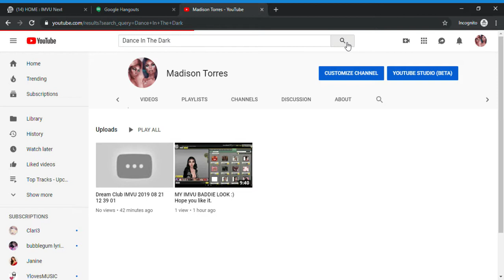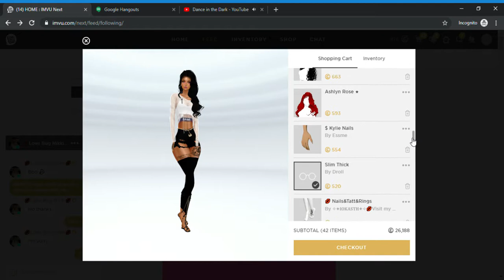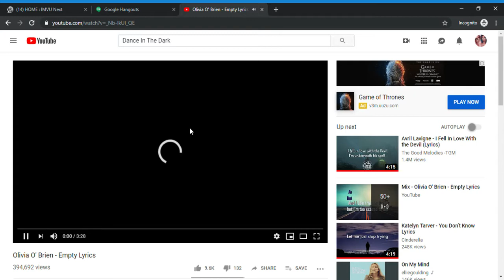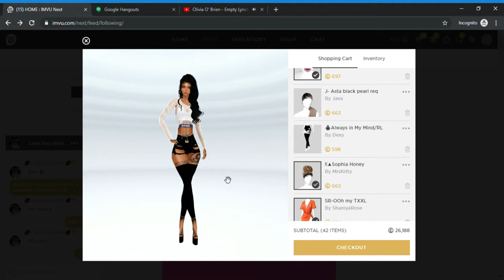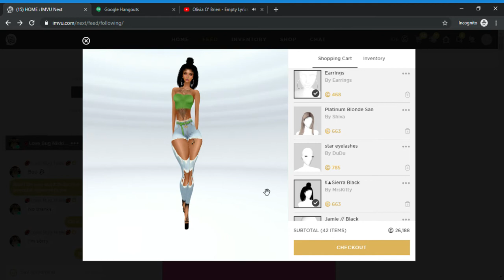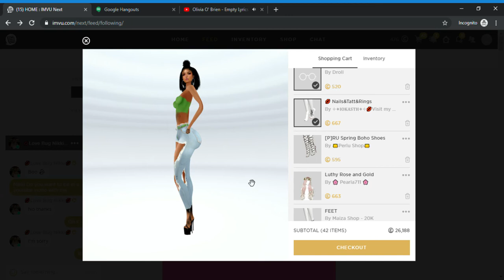IMVU SHOP LOOK!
I HOPE YOU LIKE THIS AS MUCH AS I DID! DON'T MIND ME SINGING!